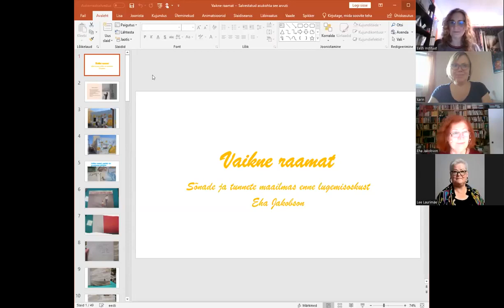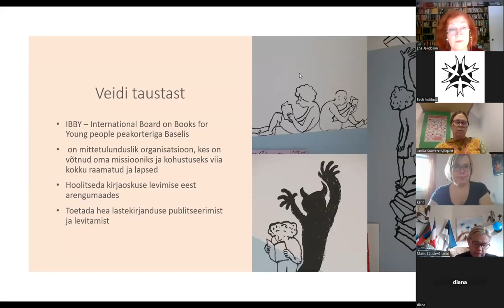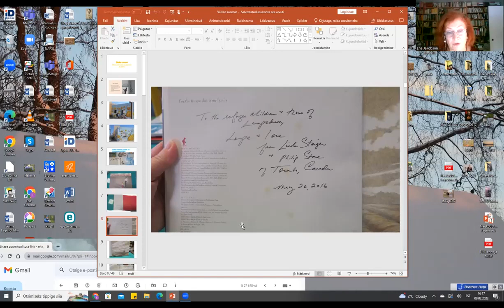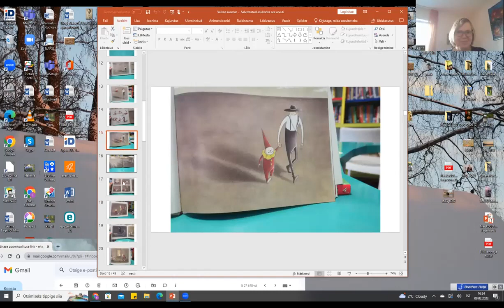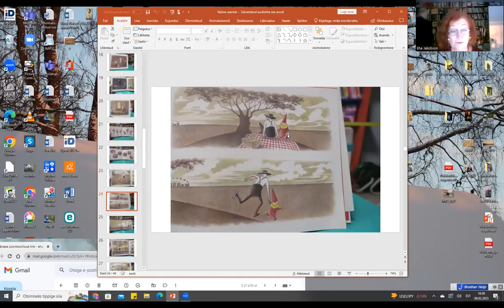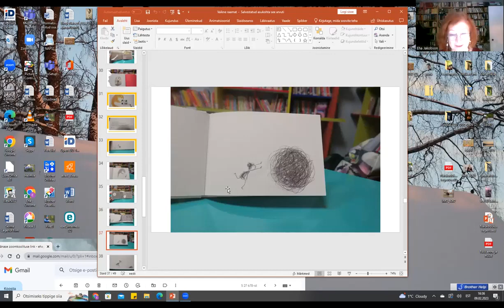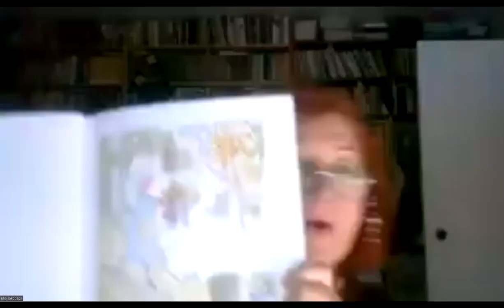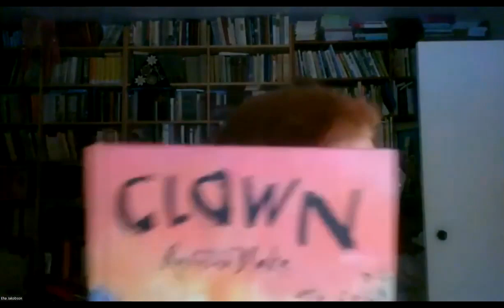Eha Jakobson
Eha Jakobson (Unipiha kool) – „Vaikne raamat“ (meetod, mida kasutada liitklassis).